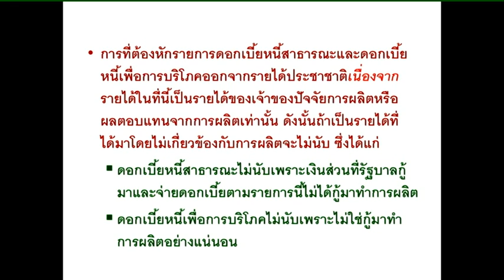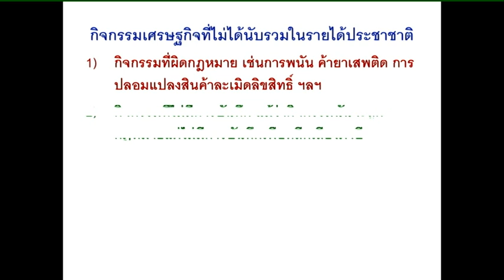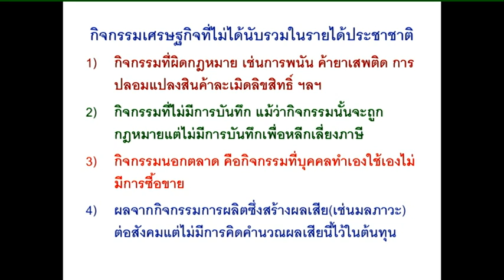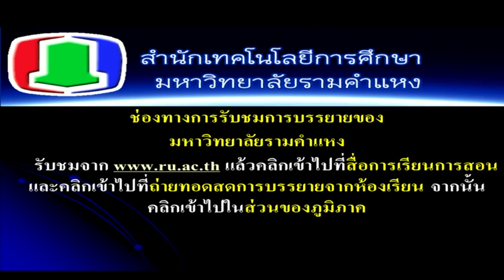02 เศรษฐศาสตร์มหภาค 1 (2/2)